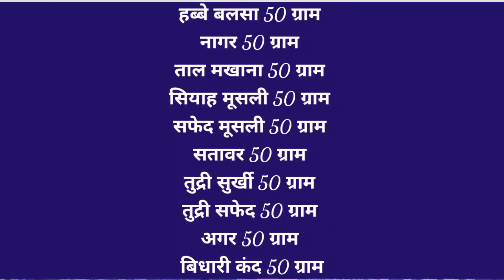Safoof Balsa Timing Aur Mani gadhi || Raza Sahab